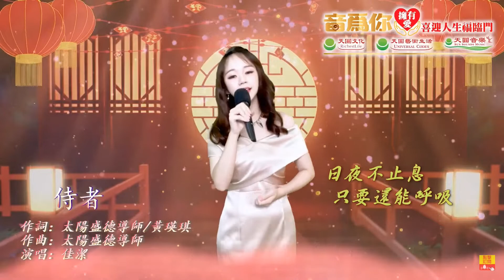🎶 侍者 🎶 🎤 佳潔 🎤 @ 01/15 音為你 ☀️2021年 太陽盛德導師創作歌曲☀️音為你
" 侍者 "  佳潔演唱
☀️2021年 太陽盛德導師創作歌曲☀️
01/15 "音為你" 精彩片段
音樂卡內基
太陽盛德導師,
超級生命密碼,
天圓文化,天圓唱片,
天圓藝術生活,
正能量音樂,